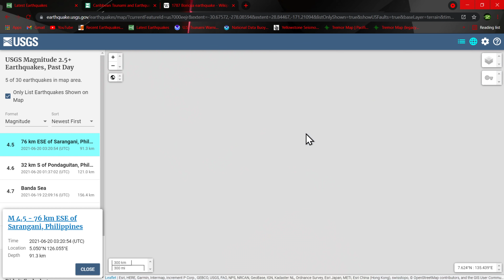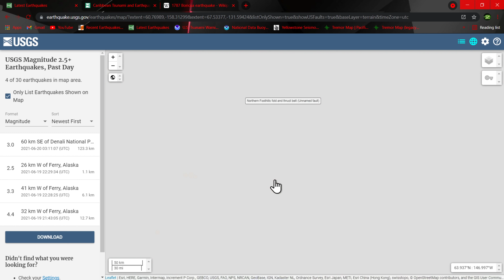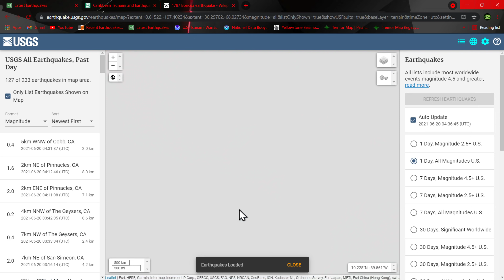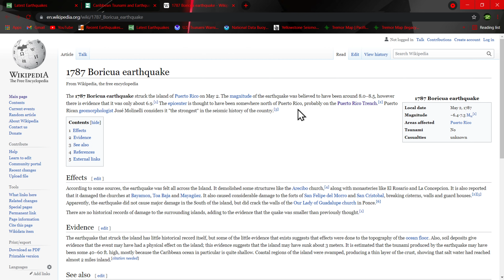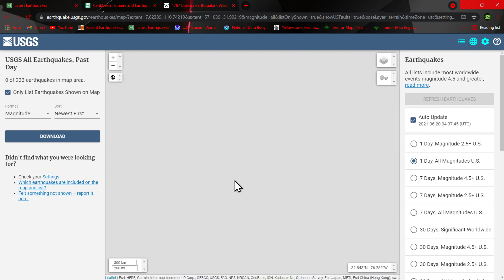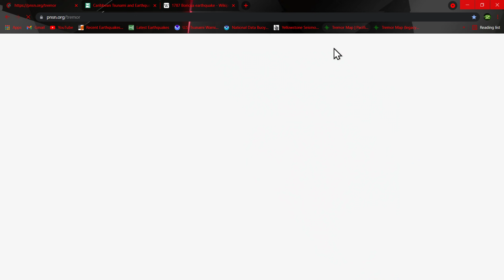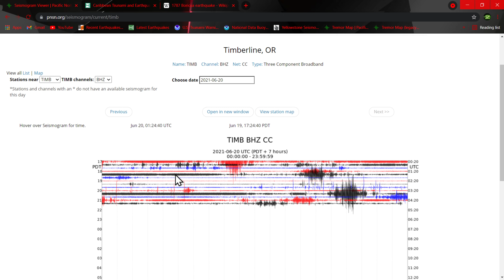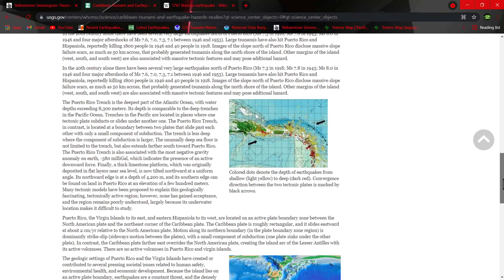Global Earthquake update... Saturday evening earthquake update 6/19/2021